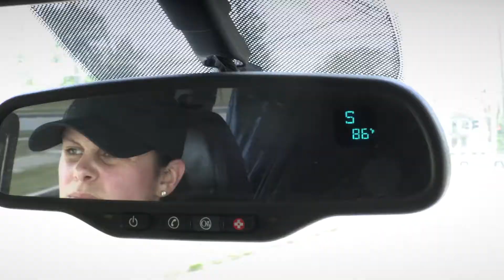Behind the Kennels: Investigator Ramsey (part two)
Take a ride through the streets of Detroit with cruelty investigator, Elise Ramsey of the Michigan Humane Society in the first episode of our new series, Behind the Kennels.